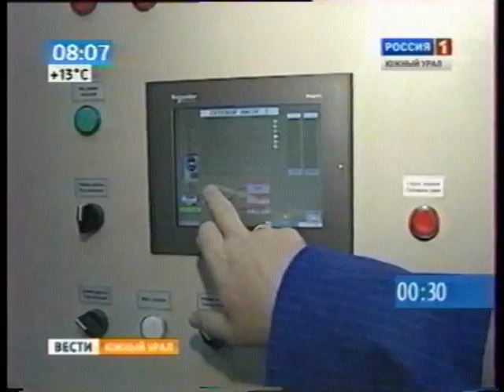Врезка Анонс+погода "Южный Урал" в "Доброе утро Россия" 2011г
Врезка Анонс+погода "Южный Урал" в "Доброе утро Россия" июнь 2011 год.       (Архив МГТРК)